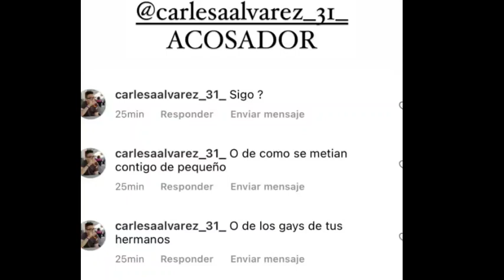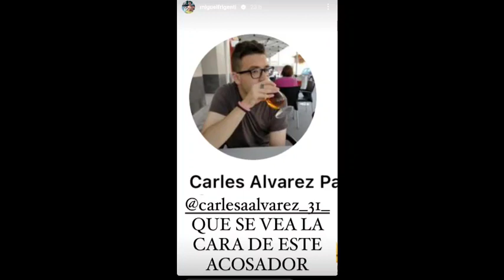Frigenti DEMANDA a tuitero por Rafa Mora y el ACOS0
Cosméticos, hogar...